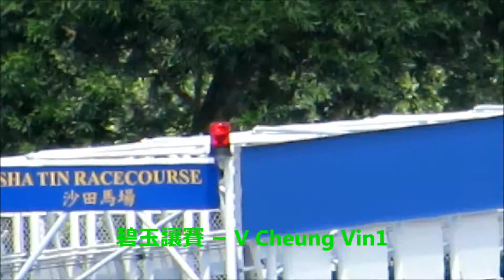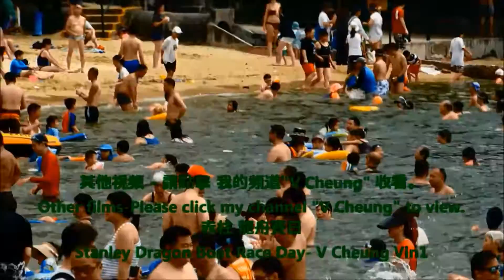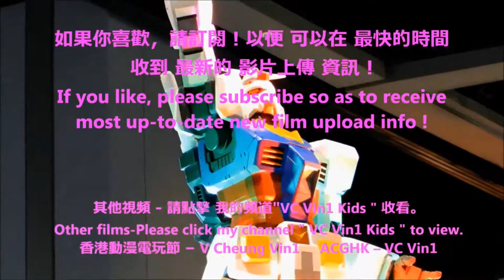潘頓 父親節 騎 花月流星 贏得 沙田馬場 碧玉讓賽 Z Purton rode Happy Meteor won Shatin Racecourse Jasper Handicap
碧玉讓賽 於 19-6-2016 在 香港 沙田馬場 舉行，潘頓 騎 花月流星 贏得 碧玉讓賽。(潘頓 及 女兒Roxy 在 碧玉讓賽。)
-   冠軍       :   花月流星
-   騎師       :   潘頓
-   練馬師   :   約翰摩亞
-   馬主       :   包大偉
Jasper Handicap was held in HK Shatin Racecourse on 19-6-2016. Z Purton rode on  Happy Meteor & won the race.
-   Champion        :   Happy Meteor
-   Jockey              :   Z Purton
-   Trainer               :   J Moore
-   Horse Owner    :   David Philip Boehm

- DIY - 手錶換電池、換錶帶、放鬆錶帶 和 收緊錶帶、錶帶打孔。DIY-Watch change battery, change watchband, tighten watchband, set watchband losser, watchband punch hole.
- 如何前往 幸運投注站 士丹利街投注站 中42次 六合彩頭獎How to go to Lucky OCB which sold Mark6 1st Prize for 42 times
- 2016 森巴勁舞 在 跑馬地馬場 2016 Samba Dance in Happy Valley Racecourse Happy Wednesday
- 為什麼 不要 站在馬的後面 ? Why shouldn’t we stand behind a horse ?
-    2016 蝙蝠俠 及 蝙蝠車 2016 Batman & Batmobile
-    2016 最受現場觀眾歡迎獎 (由 現場觀眾 投票) 雷霆猛男亞洲區選拔賽
-    2016 周星馳Stephen Chow、羅志祥(小豬) 、 林允 出席 賀歲片 美人魚 活動
-  香港動漫電玩節ACGHK-花絮 動漫cosplay角色扮演 大賽、
-   韓國 魔術  Korean Magic 秋戀韓楓嘉年華
-   101원오원 及 史諾比 101 One O One & Snoopy
-   2016 K-POP 荷里活廣場 韓流舞蹈模仿大賽香港區選拔賽
-  賽日花絮
-  跑馬地馬場 Happy Valley Racecourse
-  長洲 太平清醮 巡遊Cheung Chau Tai Ping Ching Chiu.、
香港 龍獅節、香港花展HK Flower Show、 維園花市、 年宵市場。南昌公園 鳳凰木
-  香港 亞洲電視 在 1-4-2016 午夜12:00 停播。HK ATV stopped broadcasting at 12:00 mid-night on 1-4-2016.